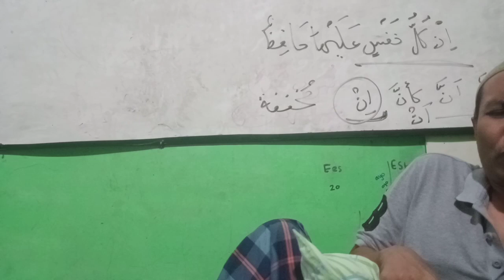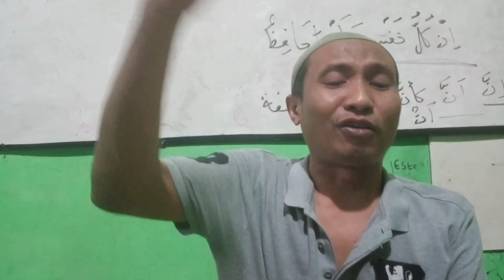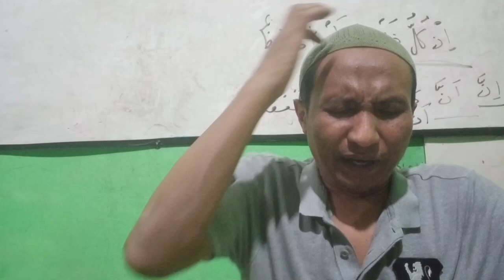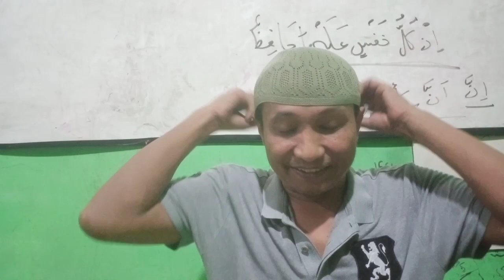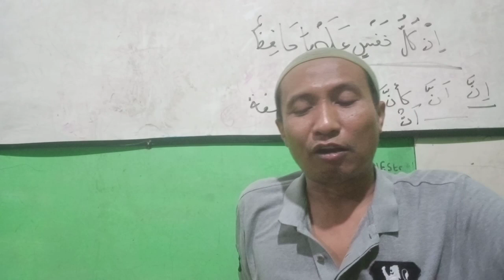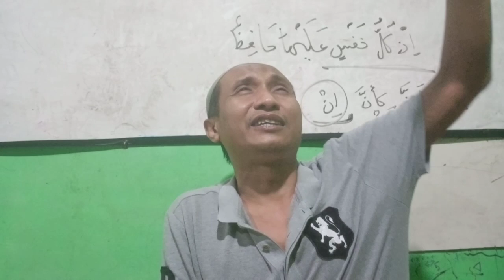Hakikat Zuhud dan manfaat meninggalkan Mubah.. Minahussaniyah#bag04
Zuhud